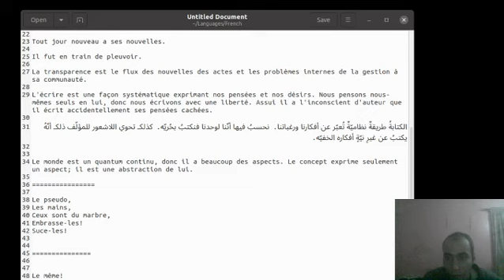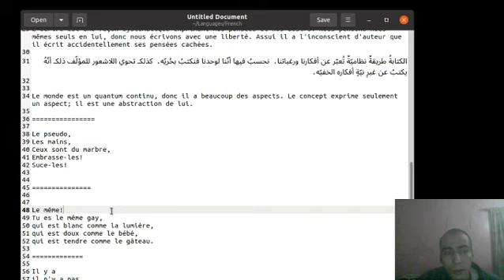Short Piece 1269